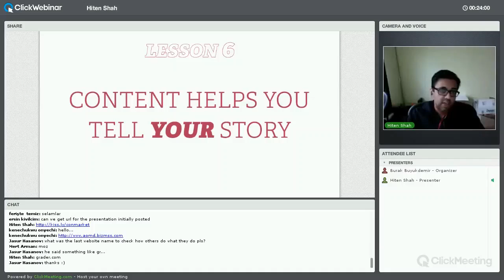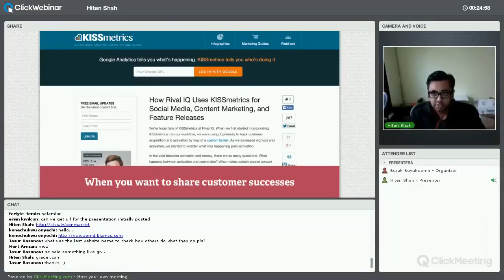Content Marketing - Your Story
In this lesson, you will hear the story and example of a case study.